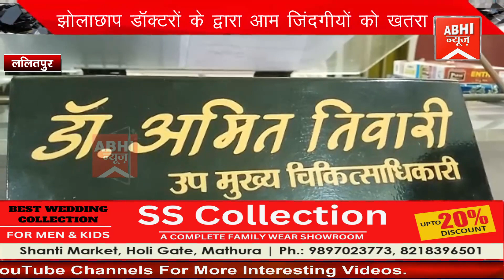झोलाछाप डॉक्टरों के द्वारा आम जिंदगी यों को खतरा